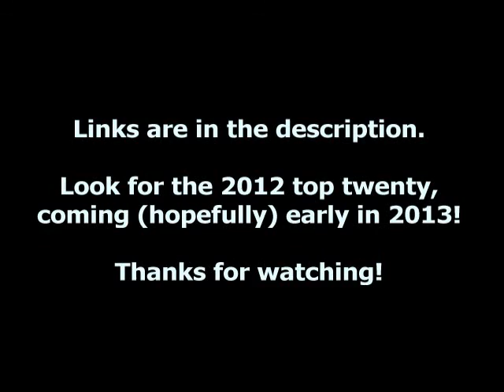I Love Music!: Ten more Pony songs from 2011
Reminded myself of the *other* reason I don't post more often: it takes a lot of time and work to clean these videos up!

The format I chose for this is 30-second clips with fadeouts and no overlap. I figure for the top 20 video, I'll use something like that, with a 20 or 30-second clip after I finish talking about each song. Do you like that idea? Is that too much time? Too little? Please comment if you would and let me know what works!

Miu vs. Not a Clever Pony- For the New Lunar Republic (Hymn to the Moon Vocal mix)
(For the record, this video doesn't list the song as being from 2011, but since all of SGaP's videos are unlisted, I can't find the original.)